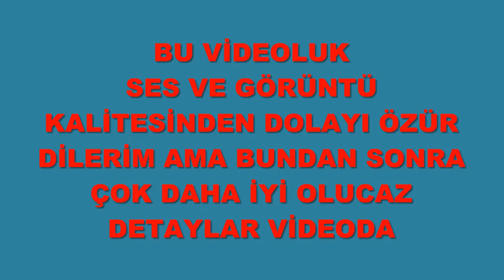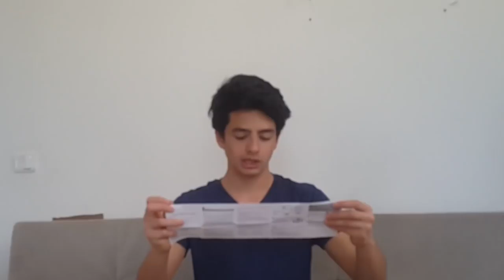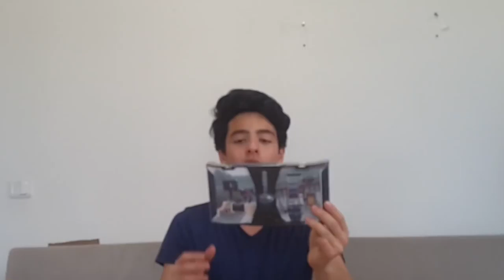ÇİNDEN GELEN KAMERALI DRONE TEST (Ekipmanlar)